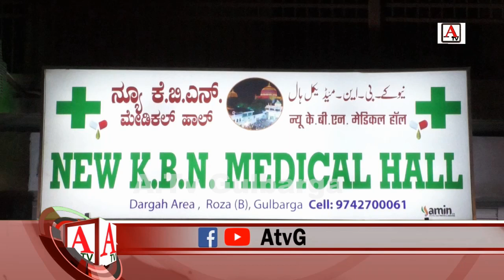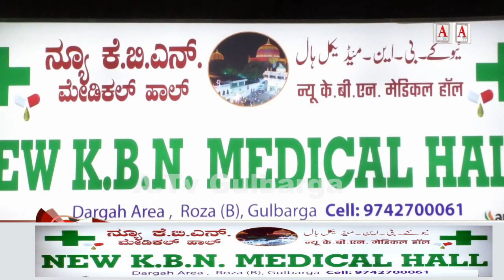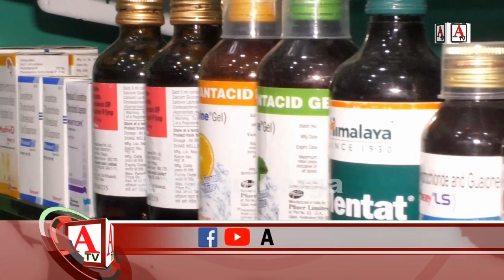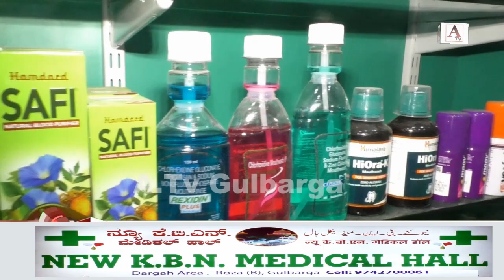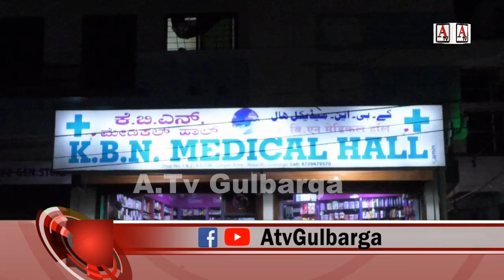New KBN Medical Hall Ka iftetaha at KBN Dargah Road Gulbarga A.Tv News 2-11-2019